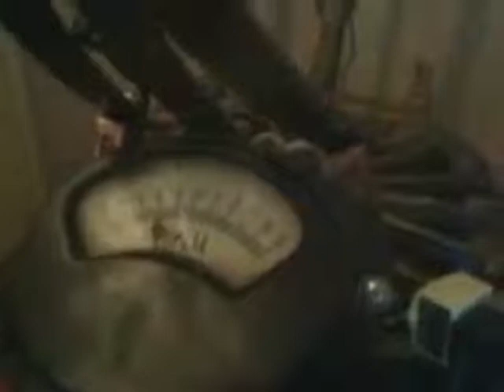models on solar system,Mechanical Orrery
Beautiful models on solar system avaiable in online store .This is a piece of artwork I built a while back, it is a series of concentric circles of hammered copper.  One motor actuates the cascade of joints that are offset at selected pivot angles.   I wanted to see just how much movement I could get out of one meat rotisserie motor.  A 1 watt Luxeon amber led inside the structure provides the point source for shadow casting.   Power to the light is transmitted through conductive 360 joints that are also the structural joints.    As you can see the light flickers because the joints are not perfect, but I kind of liked the flicker.;models on solar system.